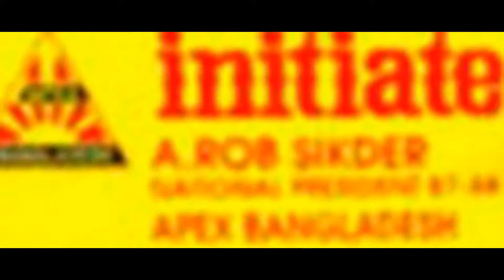My Edited Video